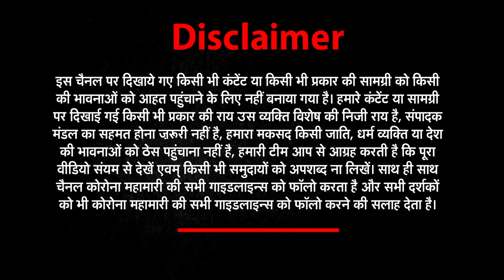Batla House Case में Aarij Khan को हुई फांसी की सजा| Delhi Saket Court |5 Minutes 25 khabar|15 March